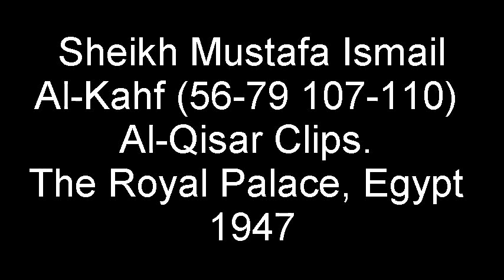Sheikh Mustafa Ismail Al-Kahf Clip 1 (57-59) The Royal Palace, Egypt 1947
The Royal Palace, Egypt 1947